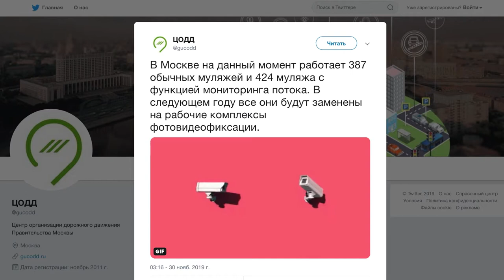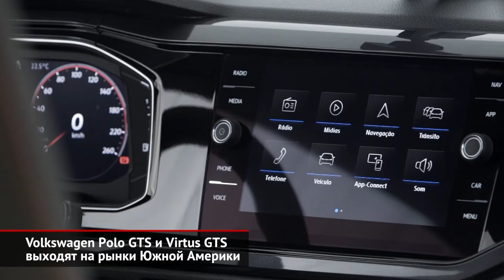Муляжи заменят настоящими камерами. Вышли Volkswagen Polo и Virtus GTS | Новости с колёс №646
В следующем году столичный центр организации дорожного движения заменит все муляжи настоящими дорожными камерами. Опубликованный на сайте ЦОДД список дорожных камер насчитывает сейчас почти три тысячи позиций. Выходит, что каждый четвёртый из них — муляж.

Латинская Америка встречает заряженные модификации хэтчбека Поло и седана Виртус. И это — сигнал для нас, ведь в следующем году на российский рынок выйдет новое поколение Фольксвагена Поло, которое явно будет создано по мотивам бразильского Виртуса.